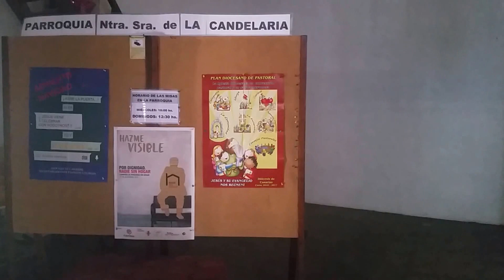VLOG 2 - Fuerteventura la oliva Basilika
my second VLOG from Fuerteventura la Olivia, basilika and city